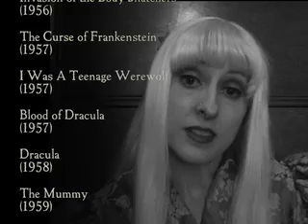ADF: Miss Horrorfest III - Behind the Scenes Horrormania - Agoniya